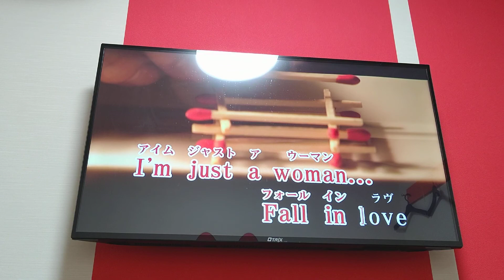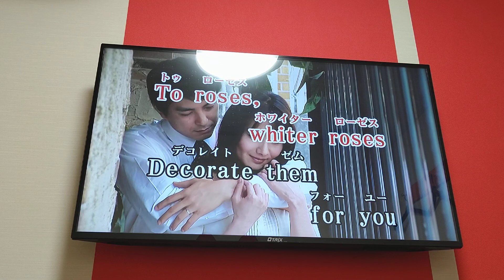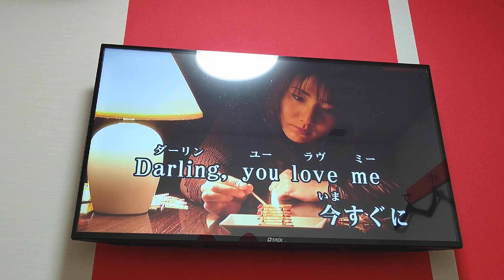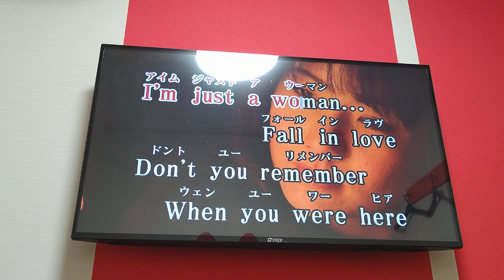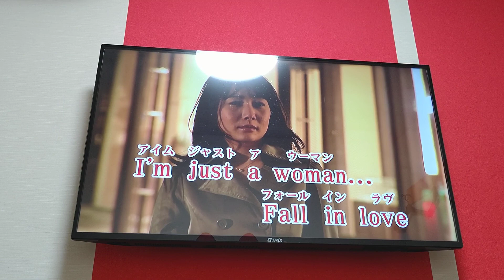小林明子 【恋におちて-Fall in Love-】男性キーで歌ってみた